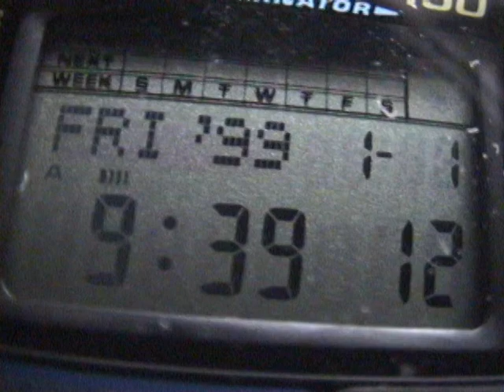Philly 1999-1: The Mummers Parade at Broad and Jackson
I make no apologies for this video - it's raw unedited footage.  For most of it, the camera was under my arm so people would be less self-conscious.  My family gathered at this spot every New Year, for generations.  My grandmother always made sure their was plenty of food when we came in from the cold.